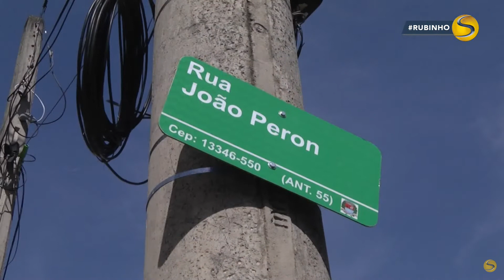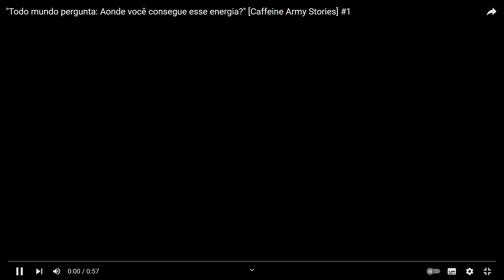HOMEM É 3SF4QUEAD0 SETE VEZES, ESTADO DE SAÚDE É GRAVÍSSIMO!!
Rubinho traz as principais notícias de Indaiatuba e região!